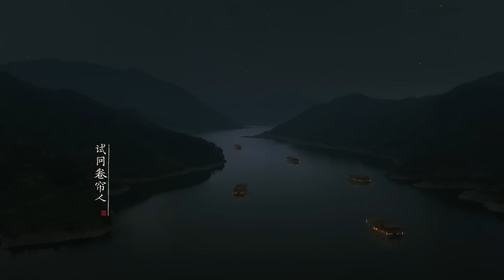【精编】 林噙霜恶毒到对孕妇下手，明兰生母子大难产而亡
【剧情简介】: 盛家六姑娘明兰（赵丽颖饰）从小聪颖貌美，却遭遇嫡母不慈，姐妹难缠，父亲不重视，生母被害去世的困境。她藏起聪慧，掩埋锋芒，忍辱负重逆境成长，在万般打压之下依然自立自强，终历尽艰难为母报仇。在这一过程中，明兰结识了宁远侯府二公子顾廷烨（冯绍峰饰）。顾廷烨帮过明兰，也刻薄过明兰，他见过明兰软弱表皮下的聪慧锐利，也见过她刚强性格中的脆弱孤单，对她早已倾心。朝廷风云变幻，在顾廷烨的拥戴下，赵家旁支宗室子弟被立为太子，顾廷烨拿着勤王诏书，大破反贼，而后拥立新帝，成为新朝第一功臣，略施巧计娶了明兰为妻。明兰婚后管家业、整侯府、铲奸佞、除宵小，夫妻二人解除误会建立了深厚的感情，最终明兰与丈夫一同协助明君巩固政权，二人也收获了美满的人生.
导演: 张开宙
主演: 赵丽颖 / 冯绍峰 / 朱一龙 / 施诗 / 张佳宁 类型: 剧情 / 爱情 制片国家/
地区: 中国大陆 语言: 汉语普通话
集数: 73